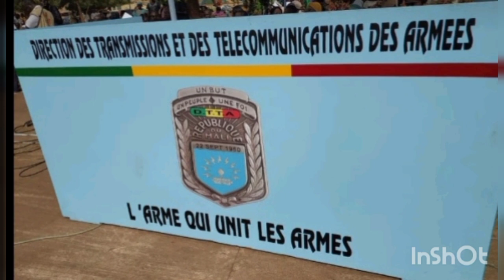MALIBA TV - LIVE TV : TRÈS URGENT : LE PUISSANT RENSEIGNEMENT MILITAIRE DU MALI A SAUVÉ LE BURKINA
maliba
maliba tv
Assimi GOITA
kabala tv
ortm Mali
Cherifila tv
Cherif Ousmane Madani Haidara
 Bouyé Haidara
 Ukraine
Russie
Burkina Faso
G5 SAHEl
levée Embargo CEDEAO Mali
actualités Mali
actualités Afrique
news Africa
mali news
radio JÉKAFO
yerewolo début sur les remparts
kabala Mali
Africa news
peace fm
Mali Bamada
TV5MONDE info
France 24
rfi
info60
 Bouyé Haidara
 Ukraine
Russie
Burkina Faso
G5 SAHEl
actualités Mali
actualités Afrique
news Africa
mali news
radio JÉKAFO
kabala Mali
Africa news
peace fm
Mali Bamada
TV5MONDE info
France 24
rfi
info60
OM TV
hamawiya infos
Danaya tv
cactus DS
la communauté villagoise
club infos
malinews tv
le magazine du mali
MD
media guinée
la guepe soroiste
rtb
rtg

malijet tv
Mali sadio
Bamada Live tv
Bamada Live
Bamada info Tv
Gandhi malien
maliba lodge
Nathan maliba
Marvel strike force
Guinée Conakry
Macky Sall.
Colonel DAMIBA
mamadi doumbouya
Sénégal
côté d'ivoire
ALASSANE OUATTARA
Togo
Faure Gnassingbé
 Niger
bazoum
franc Mali
Mali wari
Mali info
mosquée Hassan 2
kati 24
malinews Tv
Casablanca
Maroc
hamawiya infos
Mali internet tv
malijet tv
Mali sadio
Bamada Live tv
Bamada Live
Bamada info Tv
Gandhi malien
maliba lodge
Nathan maliba
Marvel strike force
Guinée Conakry
Macky Sall.
Colonel DAMIBA
mamadi doumbouya
Sénégal
côté d'ivoire
ALASSANE OUATTARA
Togo
Faure Gnassingbé
 Niger
bazoum
franc Mali
Mali wari
Mali info

kati 24
malinews Tv
coup d'état Sénégal
africa media
africa24
mali news
assimi goita
choguel maiga,afrique media
rfi,msf
burkina faso
kabala tv,cherif ousmane madani haidara,bouyé haïdara
mamadi doumbouya